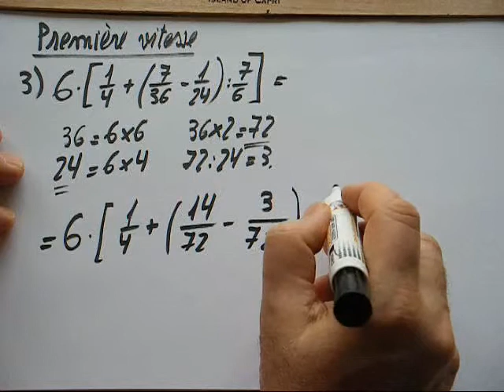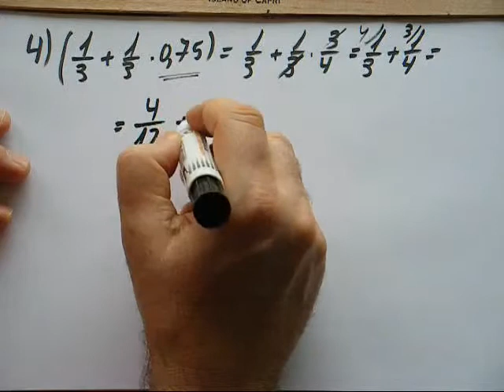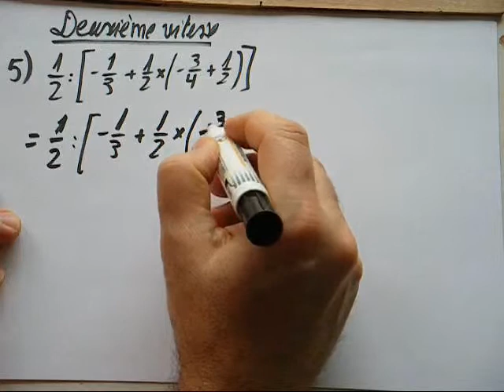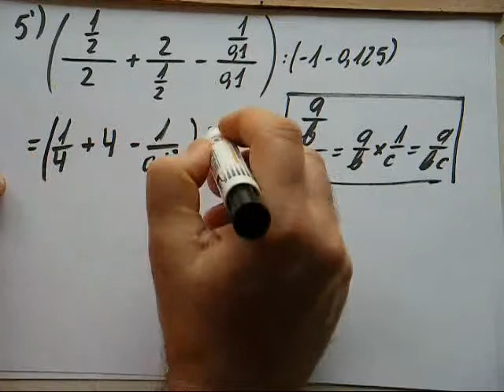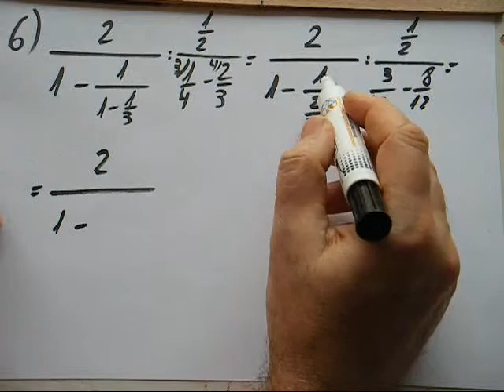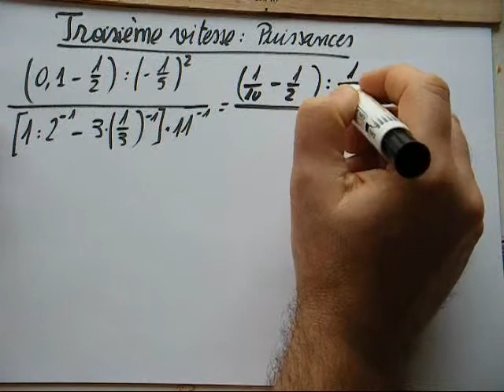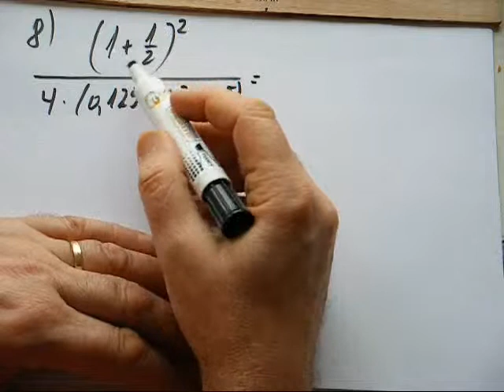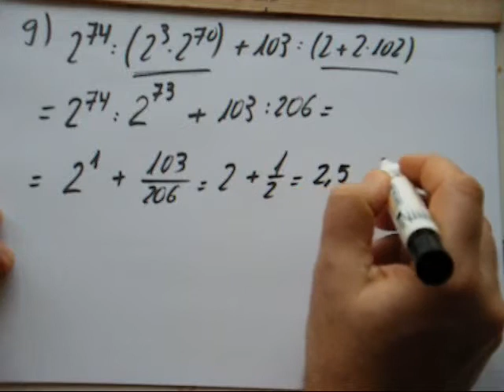79.2nde-Bien conduire un calcul à la main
En partant des exercices simples de calcul numérique donnés au brevet, on augmente doucement la difficulté jusqu'à une certaine virtuosité .
Cette vidéo prépare les vidéos n°76 et 54.